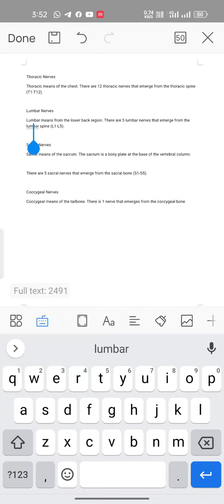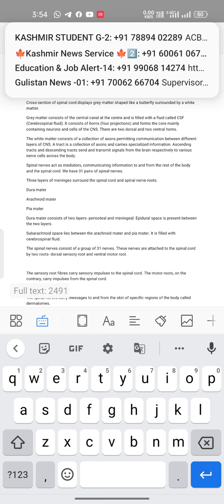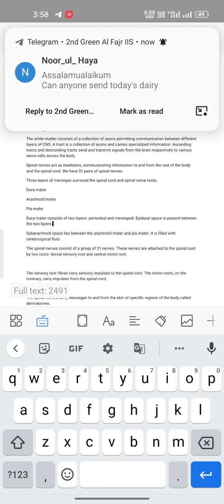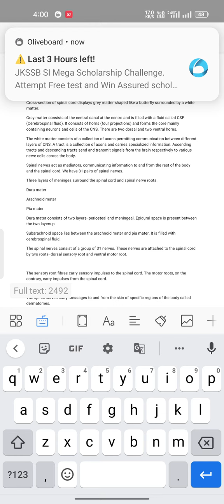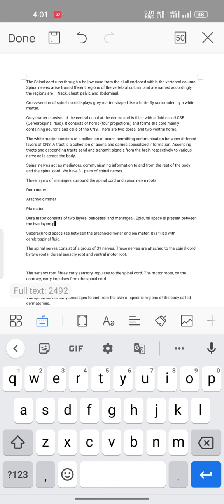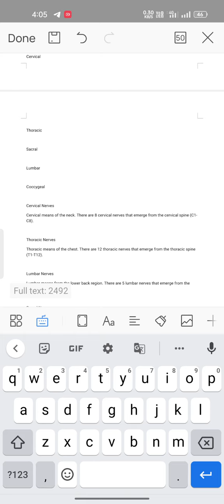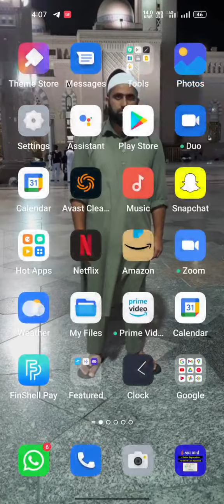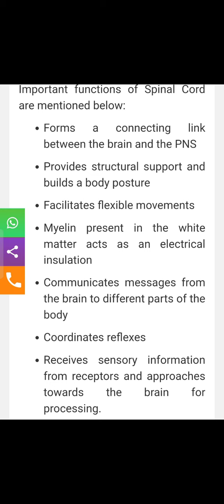BIOLOGICAL BASE OF BEHAVIOUR LESSON NO 3 CLASS 11TH PSYCHOLOGY LECTURE NO 10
The Spinal cord runs through a hollow case from the skull enclosed within the vertebral column. Spinal nerves arise from different regions of the vertebral column and are named accordingly, the regions are – Neck, chest, pelvic and abdominal.
Cross-section of spinal cord displays grey matter shaped like a butterfly surrounded by a white matter.
Grey matter consists of the central canal at the centre and is filled with a fluid called CSF (Cerebrospinal fluid). It consists of horns (four projections) and forms the core mainly containing neurons and cells of the CNS. There are two dorsal and two ventral horns.
The white matter consists of a collection of axons permitting communication between different layers of CNS. A tract is a collection of axons and carries specialized information. Ascending tracts and descending tracts send and transmit signals from the brain respectively to various nerve cells across the body.
Spinal nerves act as mediators, communicating information to and from the rest of the body and the spinal cord. We have 31 pairs of spinal nerves.
Three layers of meninges surround the spinal cord and spinal nerve roots.
Dura mater
Arachnoid mater
Pia mater
Dura mater consists of two layers- periosteal and meningeal. Epidural space is present between the two layers.p
Subarachnoid space lies between the arachnoid mater and pia mater. It is filled with cerebrospinal fluid.
The spinal nerves consist of a group of 31 nerves. These nerves are attached to the spinal cord by two roots- dorsal sensory root and ventral motor root.
The sensory root fibres carry sensory impulses to the spinal cord. The motor roots, on the contrary, carry impulses from the spinal cord.
The spinal nerves carry messages to and from the skin of specific regions of the body called dermatomes.
The spinal cord nerves can be grouped as:

Cervical

Thoracic

Sacral

Lumbar

Coccygeal

Cervical Nerves
Cervical means of the neck. There are 8 cervical nerves that emerge from the cervical spine (C1-C8).

Thoracic Nerves
Thoracic means of the chest. There are 12 thoracic nerves that emerge from the thoracic spine (T1-T12).

Lumbar Nerves
Lumbar means from the lower back region. There are 5 lumbar nerves that emerge from the lumbar spine (L1-L5).

Sacral Nerves
Sacral means of the sacrum. The sacrum is a bony plate at the base of the vertebral column.

There are 5 sacral nerves that emerge from the sacral bone (S1-S5).

Coccygeal Nerves
Coccygeal means of the tailbone. There is 1 nerve that emerges from the coccygeal bone